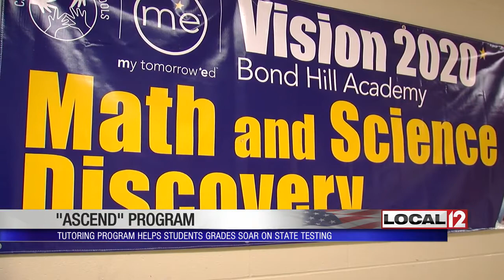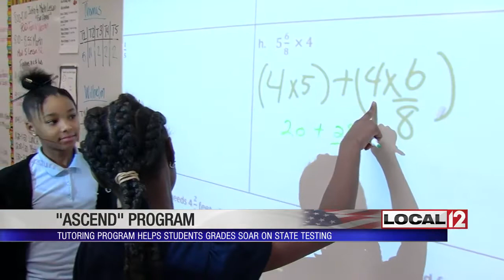Ascend tutoring program helps students' grades soar on state testing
BOND HILL, Ohio (WKRC) - Gaberiale Hundley has a new way of learning a subject that once gave him some trouble. In 90-minute sessions, he meets with his learning coach, Anna Layman, to excel in math. Hundley is one of several students at Bond Hill Academy who are part of the Ascend program.

"I like it, but it's challenging too, and you got to just figure it out," Hundley said.

The pilot program started roughly three years ago.

"The reality of it is is that we have some students who come below grade level, and, so, Ascend, that's who they target. They target the students who might be below grade level so that they can equip them with the strategies that help them to understand math," teacher Tiffany Thomas said.

Alula Asfaw came up with the concept of helping kids deal with other issues that might be interfering with their learning then concentrating on math and its working.

"Math is the vehicle for us to teach them how to be lifelong learners. Math is the vehicle for us to instill certain habits of mind that are really critical to success in any subject," Asfaw said.

Principal Renee Crawford added, "Our fourth-grade score on our Ohio report card at the end of 2016-17 was at a 68%, and at the end of last year, our 2019 report card, our fourth-grade math scores are at an 83.7%."

Each session in the learning stations is recorded so the learning coaches can tailor sessions to the students' needs.

"No. 1 thing I’ve seen is just the confidence. The confidence just builds. They're up at the board," Thomas said.

The people pulling together to help say it's about more than solving math problems. It's about teaching the kids how to win in life.

“You will have problems in this world, but it's how you approach them and how you deal with them and how you cope with them is what makes you successful," Crawford said.

Right now, the Ascend program is only at Bond Hill Academy. The volunteers are hoping to expand it to other schools.